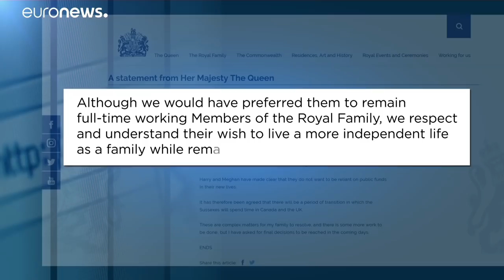Prince Harry-Meghan Markle : ce qu'a dit la reine Elizabeth II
A l'issue d'une réunion de crise, la reine a dit "respecter et comprendre" la volonté du prince Harry et de Meghan Markle de mener une "vie plus indépendante"…